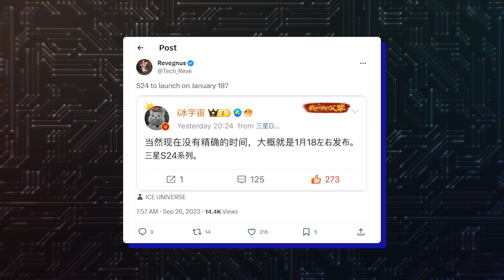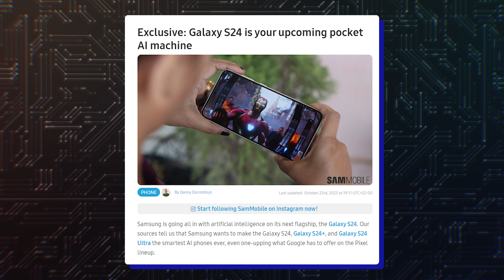Samsung Galaxy S24 Ultra - RELEASE DATE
Samsung Galaxy S24 Ultra will debut earlier than usual! Latest Samsung tech news!